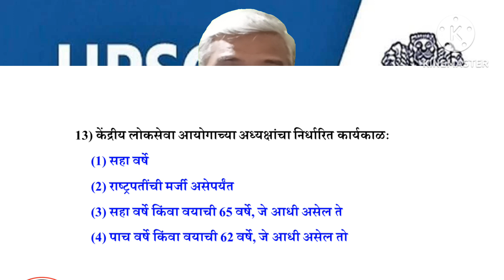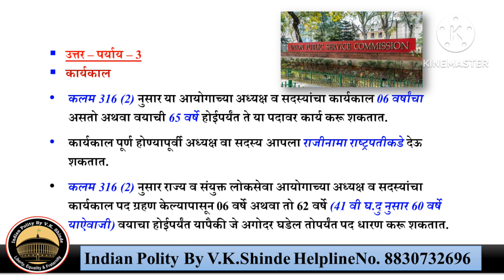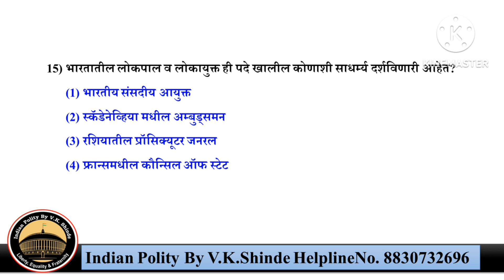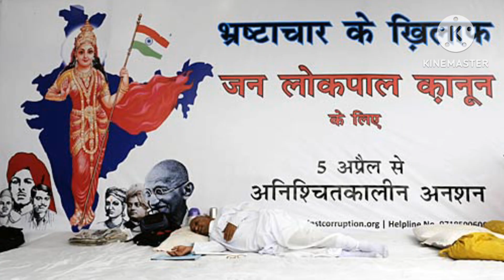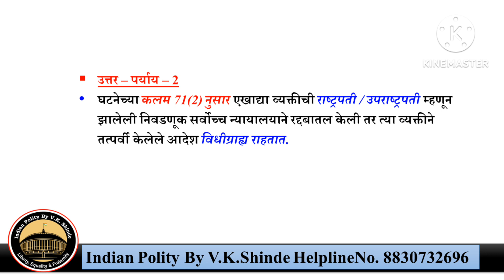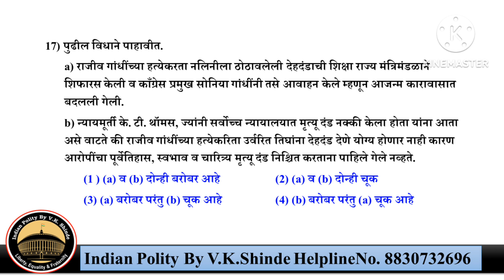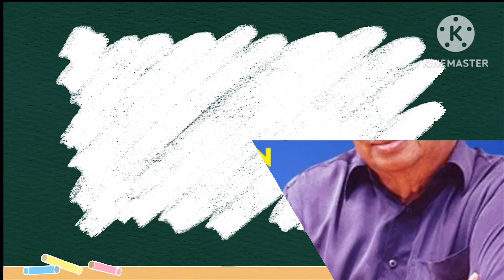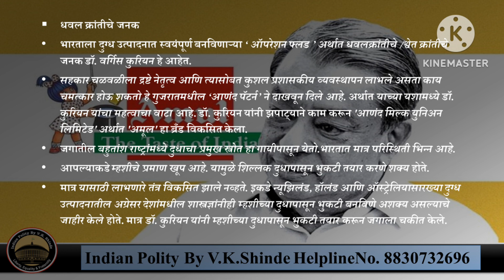राज्यव्यवस्था | राज्यसेवा पूर्व परीक्षा 2013 भाग -3 | प्रश्नपत्रिका विश्लेषण | IMP FACTS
Prof. Vijaykumar Shinde

राज्यसेवा पूर्व परीक्षा 2013
राज्यसेवा पूर्व परीक्षा 2013 भाग 3
भारतीय संविधान
MPSC राज्यसेवा पूर्व परीक्षा
एमपीएससी राज्यसेवा पूर्व परीक्षा
संयुक्त पूर्व परीक्षा
सरळ सेवा
MPSC सरळ सेवा
भारतीय घटना
भारतीय राज्यघटना
भारताचे संविधान